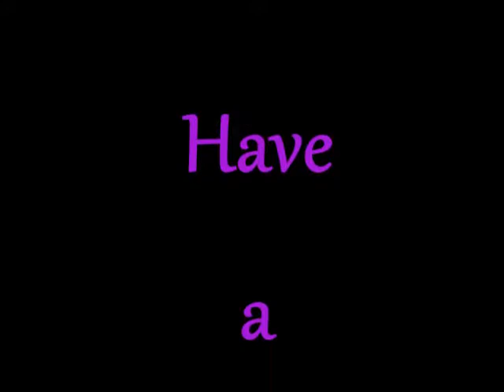Random Questions for Rem-Gem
She turned 7 on August 20th! My caring, creative, gleeful girl.